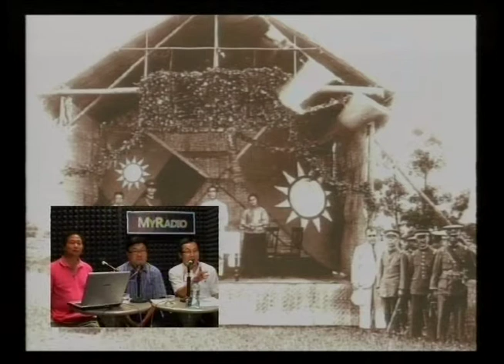MyRadio - 辛亥百年話滄桑 (第18集) 2011.7.5 ep. (2/3)